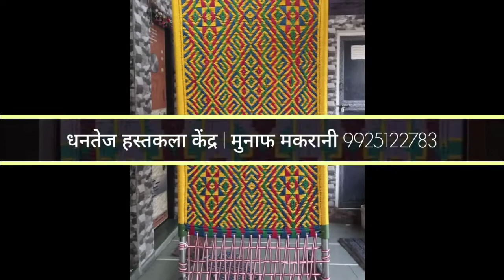CHAR PAI || ROPE WORK || HAND WORK || CREATION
Munaf makrani